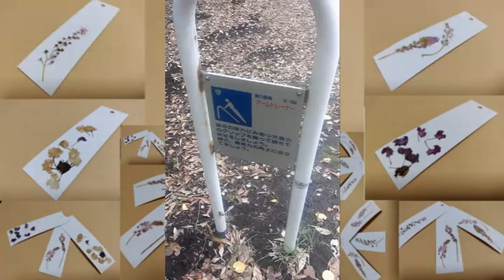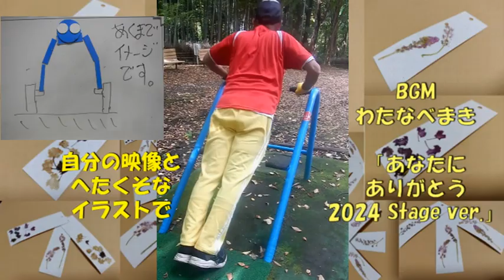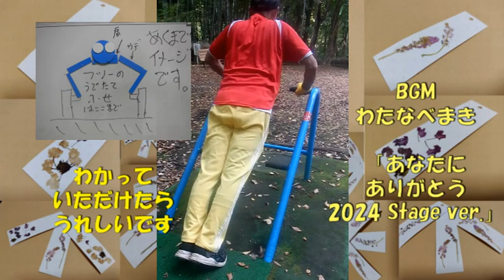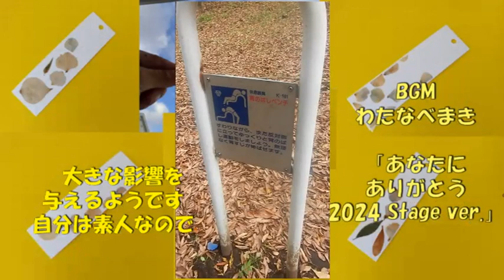2024 10 07パーキンソン病リハビリの自主トレ動画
卓球療法士ですが　パーキンソン病当事者
パーキンソン病リハビリの自主トレ動画です。
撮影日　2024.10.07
撮影場所　神奈川県横浜市旭区　今川公園
　この日は、肩甲骨に拘ってみました。
いろいろ工夫したので、ぜひお楽しみください。

※　自宅から公園まで往復約２０００歩　公園内で徒歩約２4００歩
　公園で会う人生の先輩方と雑談　２０分くらい（リハビリか疑問？）

２０１５年　横浜市立大学市民医療センターでパーキンソン病の確定診断
転居をきっかけに、地元の神経内科クリニックに転院。
訪問リハビリ受け始まって約４年（まもなく５年）です。

《 好奇心は栄養素。今日も新たな発見を》

≪動画内で使用の楽曲は，ピアノ弾き語りシンガーソングライターの＊　わたなべまき　＊さんの許可をいただいて使用しています。≫
動画への楽曲使用を許可してくださってる　わたなべまき　さん　ありがとうございます。
　動画内で使用の楽曲情報↓
楽曲名      【　あなたにありがとう　2024　Stage 　ver.　】
　　　　　　作詞　わたなべまき　＆　わたまきすとの皆さん
　　　　　　作曲　わたなべまき
　　　　　　編曲　カズミツ（日本ポップ屋協同組合）